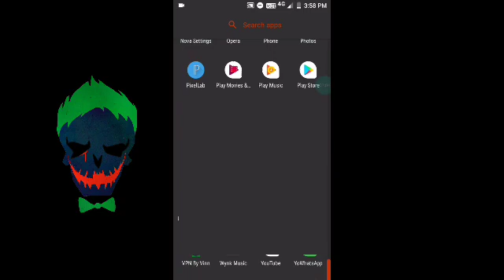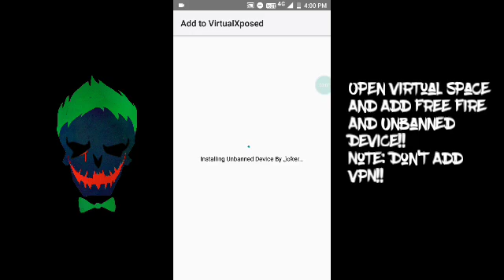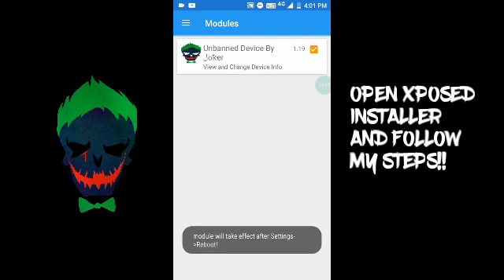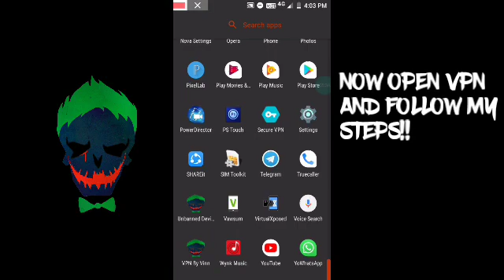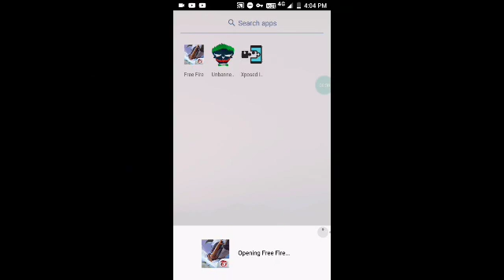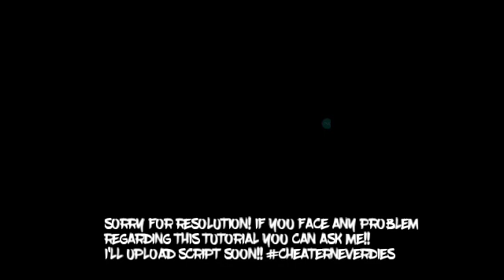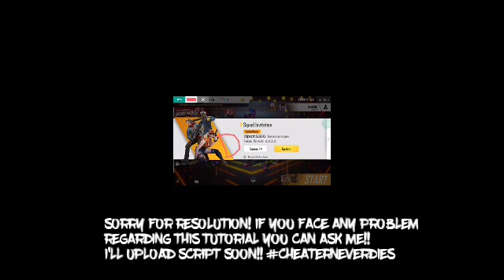Bypass Unbanned Device Fix Force Close For Virtual Xpose(Space) Ob15 Updated Fully Explained🔥🔥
Here is the new video about the update..How to unban and fix force close

Download Links
Virtual Xposed:

Password:MrTEAMz

Note:If you face any problem just join my WhatsApp group